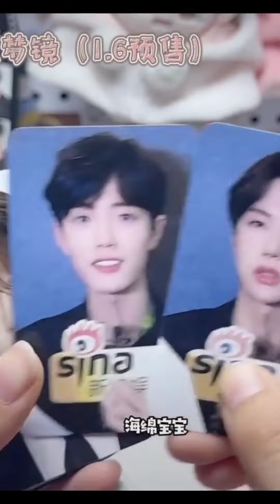นิทาน🐰กับ 🦁( คิดยังไงเกี่ยวกับเกย์) EP.58/315-317#เซียวจ้าน肖战xiaozhan#หวังอี้ป๋อ王一博wangyibo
ฟังเฉพาะในกลุ่ม ป๋อจ้าน เท่านั้น🚫 ห้ามแชร์ และนำไปอับลงใหม่ ( เกรงใจเจ้าของลิขสิทธิ์ และเสียงพากย์...เจตนาอยากให้ มีคนรักด้อมป๋อจ้านเพิ่มขึ้น รู้จักมากขึ้น  รักเค้าของคนยิ่งขึ้น และ เก็บไว้ดูเป็นที่ระลึก เป็นความทรงจำ
นิทานกระต่าย🐰กับสิงโต🦁โปรดใช้วิจารณญาณในการรับชมและรับฟัง เล่าเรื่อง ราวความรักกระต่ายกับสิงโต ความเป็นมา นิทานและเรื่องเล่า นิทานป๋อจ้าน เรื่องเล่าป๋อจ้าน สารคดีบทความป๋อจ้าน หวังอี้ป๋อ王一博wangyibo เซียวจ้าน肖战xiaozhan ป๋อจ้าน หลานจ้าน เว่ยอิง yearofyo ปรมาจารย์ลัทธิมาร 💚🦁♥️

*** อย่าถือเอาจริง***  ( CPN) ( Edit อีดิท ภาพ)
©️®️ ขอขอบคุณ คุณที่แปล และนำมาเผยแพร่ ให้พวกเราได้รู้จัก ป๋อจ้าน อย่างลึกซึ้ง
©️®️เจ้าของเสียง

***รีมิกซ์โดย เทพปีศาจเจีย***

***ผู้จัดทำคลิป...ไม่ได้รับค่าตอบแทนใดๆ..หรือมีรายได้จากการทำคลิปนี้***